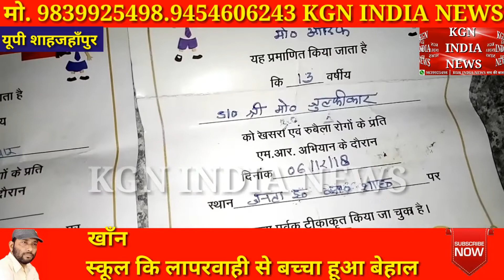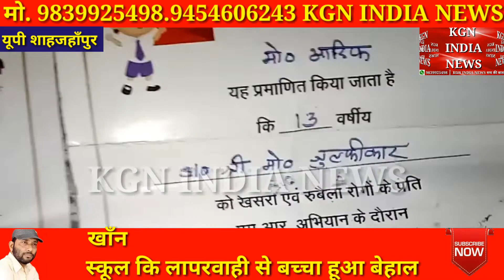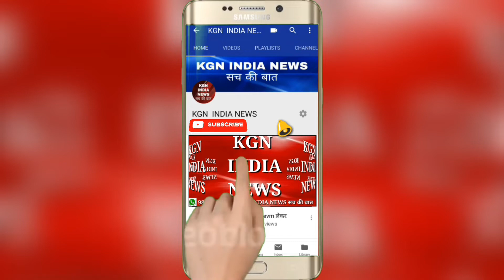अध्यापक कि लापरवाही से छात्र का शरीर हूआ बेकार